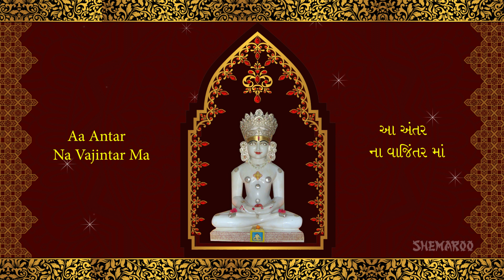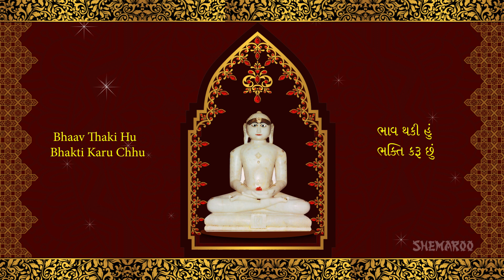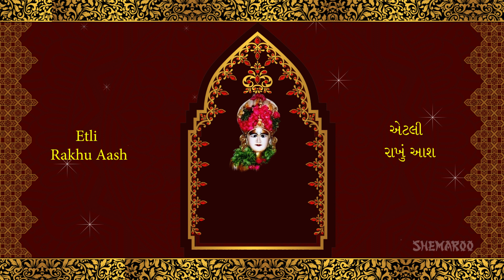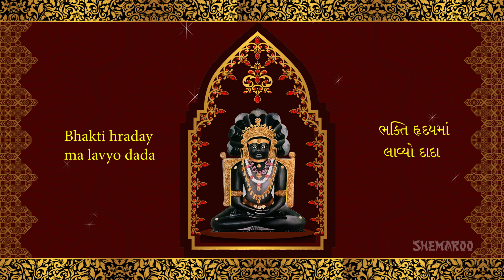Jain Stavan - He Shankheshwar Na Vasi - Shankheshwar Stavan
Jain Stavan - He Shankheshwar Na Vasi - Shankheshwar Parshwanath  Stavan